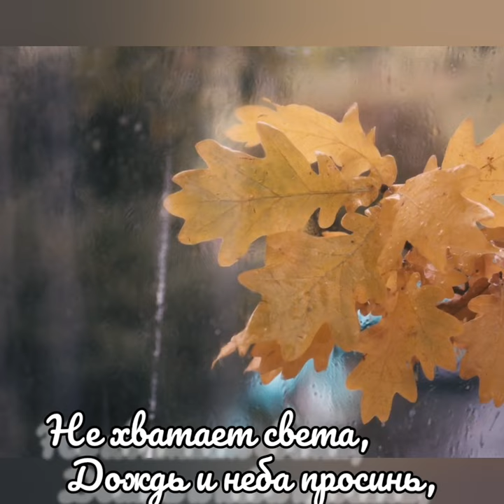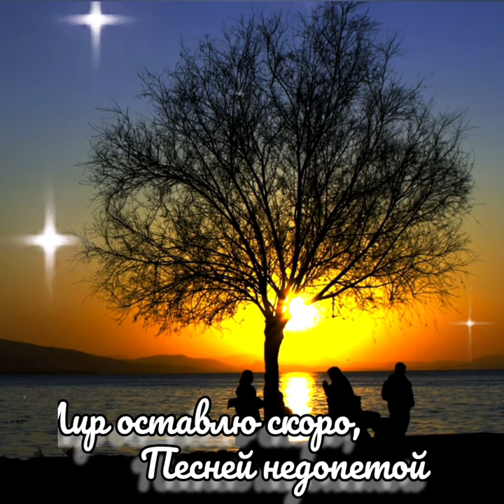Ты уходишь в лето - Музыка Виктора Хоборова, слова Снегеревой1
Demoversia.

Снегерева1
Ты уходишь в лето.

Мне оставив осень
С тихою тоскою,
Скриком журавлей.
Не хватает света,
Дождь и неба просинь,
Красота прощальная                  Городских аллей.

Солнышко не греет,
Отзвенело лето:
Есть Господь и Небо,
Там душе милей.
Мир оставлю скоро,
Песней недопетой
И с прощальной грустью
В крике журавлей.